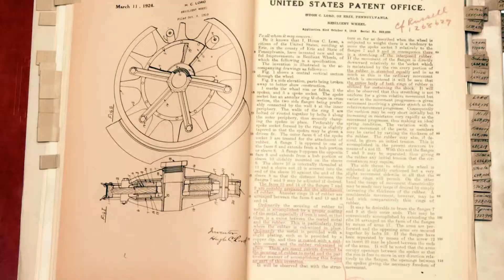Who is LORD? 2018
LORD has a long history of developing breakthrough adhesives and coatings, vibration and motion control, sensing, and magnetically responsive technologies that improve the performance of our customers products around the world. We have provided solutions to aerospace, defense, automotive, oil & gas and industrial customer challenges for over 90 years.